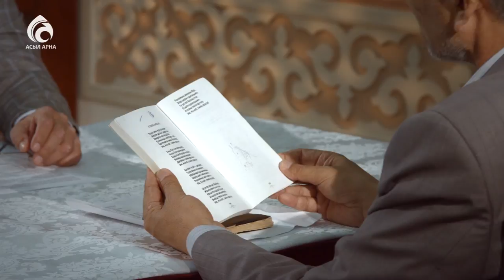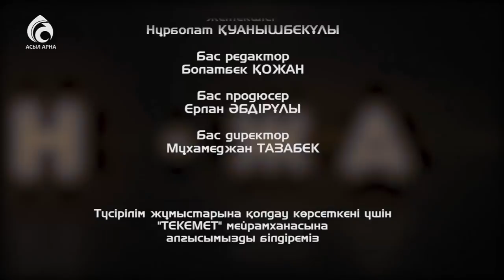Ақын Дәулетбек Байтұрсынұлы \ Емен-жарқын \ Асыл арна